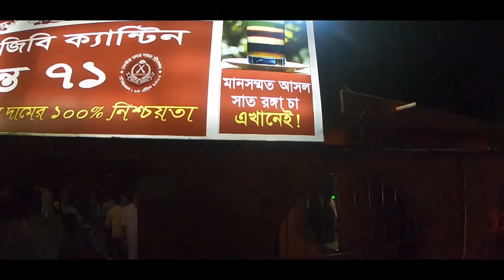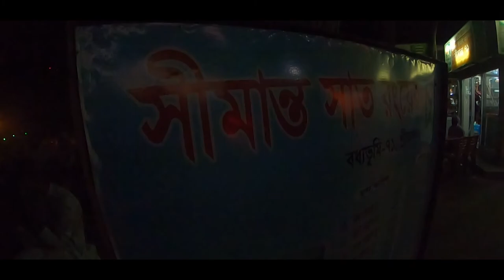Dhaka to Sreemangal Tour 2021 || Part 2 || Bangladesh Tea Research Institute || Mamun Thoughts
Srimangal (Sreemangal) in Moulvibazar district, the capital of tea, is one of the most popular travel destinations in Bangladesh. The beautiful tea garden, the serene natural environment, the lake, the zigzag roads, the forests, the high low hills and the rich city of Hauer, Srimangal, are the land of unmatched beauty. One can easily visit Srimangal in a day from Dhaka and its surroundings and go back.

◼️ DHAKA TO SRIMANGAL
by train from dhaka, srimangal is a train to upavan, jayantika, parabat or kalni express. the fare is rs 240 to rs 552. from dhaka, buses of various transport including hanif, shyamali, sylhet express and ena go to srimangal. the bus fare is tk. 300 to rs 800.

◼️ SREEMANGAL RESORT HOTEL
The five star quality resorts include Grand Sultan Tea Resort (Grand Sultan Resort) and Dusai Resort (Dusai Resort). The cost per night will range from  9,000 to 3,000 Bd taka. The resorts in beautiful environments include -
Novem Eco Resort
Srimangal Tea Resort
Balishira Resort
Tea Heaven Resort
Lemon Garden Resort
Nisorgo Eco Cottage